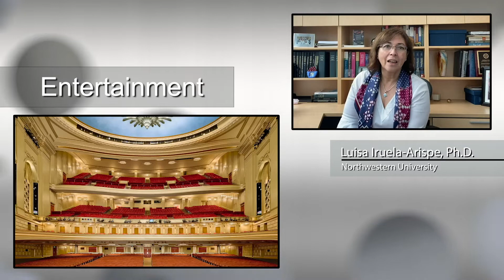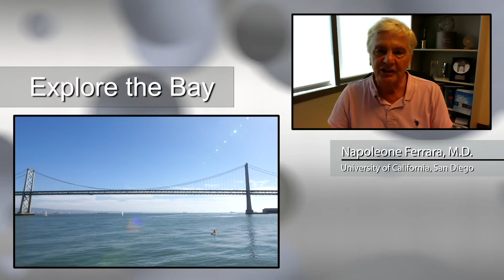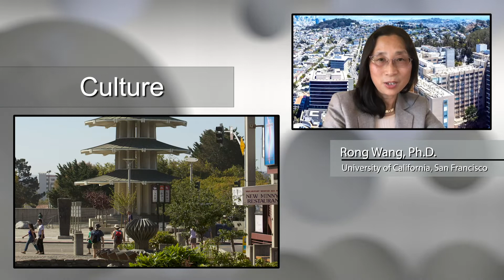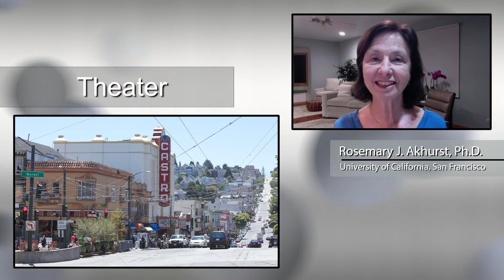IVBM 2022 - San Francisco Bay Area